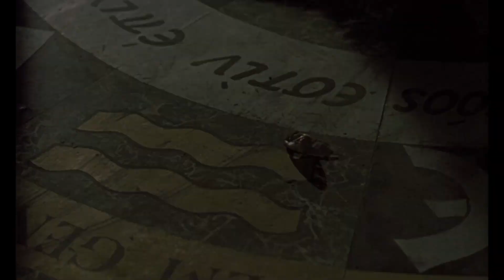HORROR OF DRACULA (1958)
DEL DIARIO DE JONATHAN HARKER
12 de mayo

En un principio me mostré interesado y hasta cierto punto entretenido, pues es maravilloso cómo una pequeña cosa puede interesar y entretener a un hombre que se encuentra prisionero. Pero mis propias sensaciones se tornaron en repulsión y terror cuando vi que todo el hombre emergía lentamente de la ventana y comenzaba a arrastrarse por la pared del castillo, sobre el profundo abismo, con la cabeza hacia abajo y con su manto extendido sobre él a manera de grandes alas. Al principio no daba crédito a mis ojos. Pensé que se trataba de un truco de la luz de la luna, algún malévolo efecto de sombras.

Pero continué mirando y no podía ser ningún engaño.

Vi cómo los dedos de las manos y de los pies se sujetaban de las esquinas de las piedras, desgastadas claramente de la argamasa por el paso de los años, y así usando cada proyección y desigualdad, se movían hacia abajo a una considerable velocidad, de la misma manera en que una lagartija camina por las paredes.

¿Qué clase de hombre es éste, o qué clase de ente con apariencia de hombre? Siento que el terror de este horrible lugar me esta dominando; tengo miedo, mucho miedo, de que no haya escape posible para mí. Estoy rodeado de tales terrores que no me atrevo a pensar en ellos...

(Stoker, 1897)

Horror of Dracula (1958) - Director: Terrense Fisher; Hammer Film Productions.